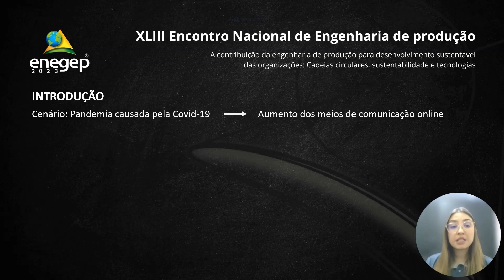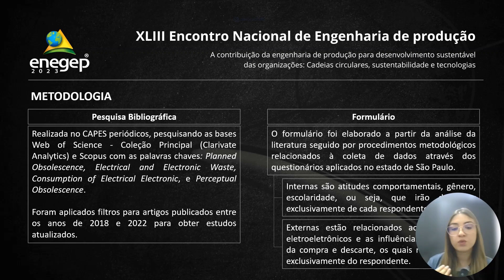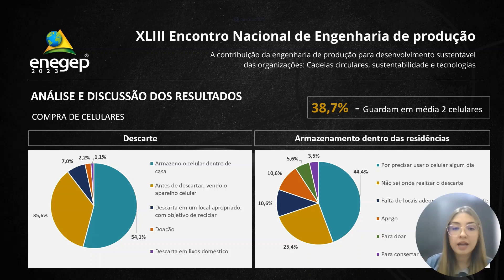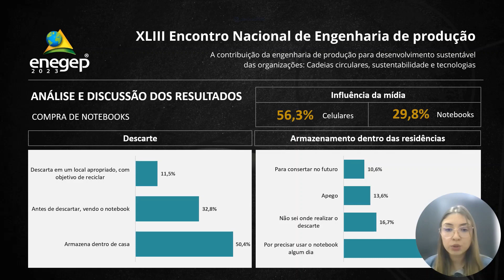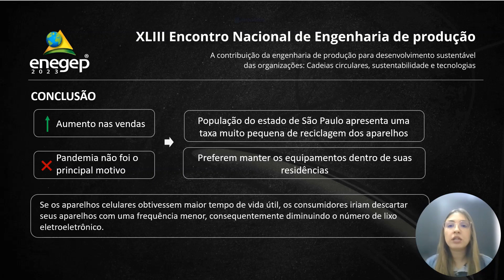O CONSUMO E A PERCEPÇÃO DE VIDA ÚTIL DOS ELETROELETRÔNICOS EM DECORREÊNCIA DA PANDEMIA NO ESTADO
O CONSUMO E A PERCEPÇÃO DE VIDA ÚTIL DOS ELETROELETRÔNICOS EM DECORREÊNCIA DA PANDEMIA NO ESTADO DE SÃO PAULO

Nicole Eduarda Nardon - Universidade Federal de São Carlos
João Eduardo Azevedo Ramos da Silva - DEPS - Campus Sorocaba
Juliana Veiga Mendes - Depto. Engenharia de Engenharia de Produção Virginia Aparecida da Silva Moris - Departamento de Engenharia de Materiais